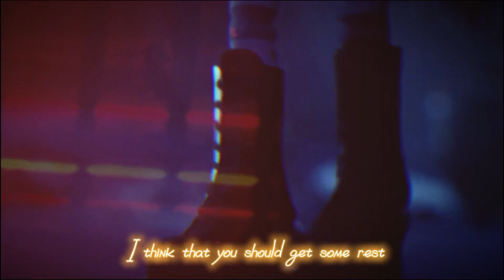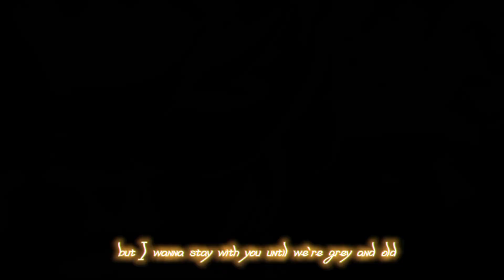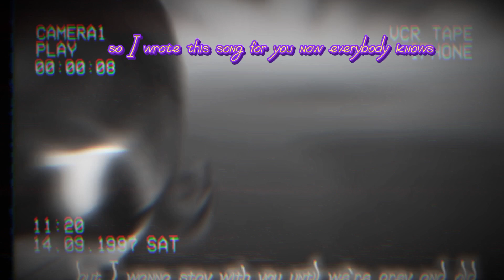murder drones edit part 2(say you wont let go)